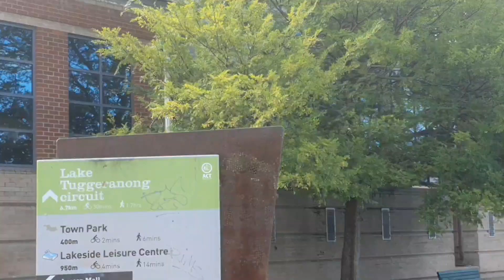Lake Tuggeranong, ACT 2900, Australia